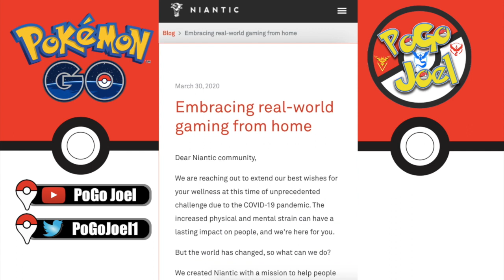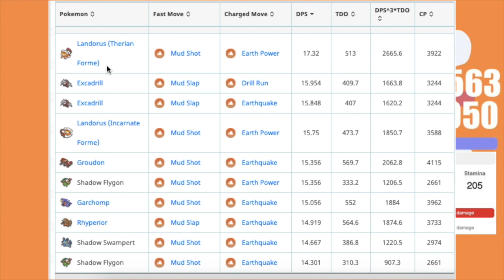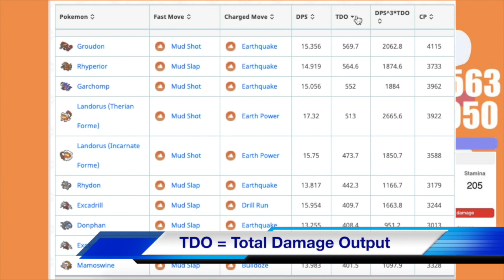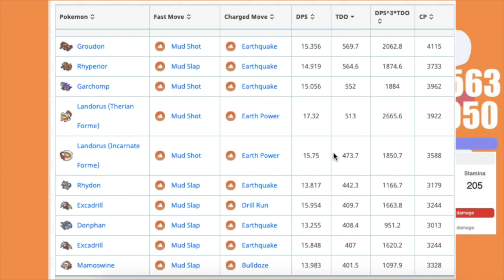Landorus Raid Guide / Meta & Remote Raids in Pokemon Go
Hey Trainers, Battlers & Girls that PVP, Are you ready for Landorus as it strikes down into five-star raids? We will go over the best counters & discuss it's place in the meta. Also, remote raids coming to Pokemon Go

► Pokemon Go properties of: Nintendo, Niantic, The Pokémon Company, and Gamefreak.